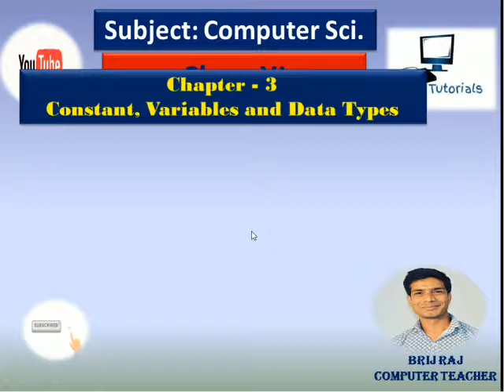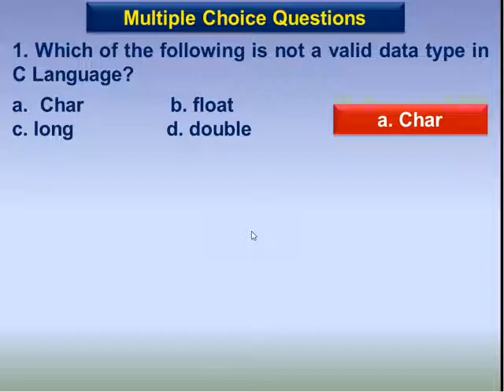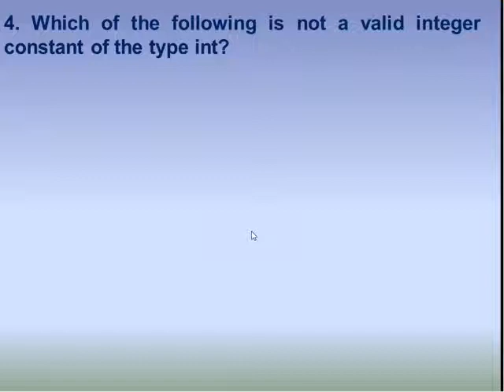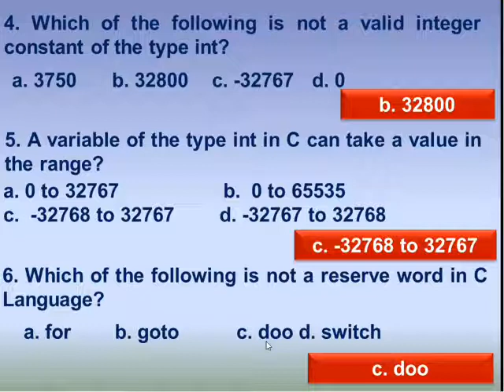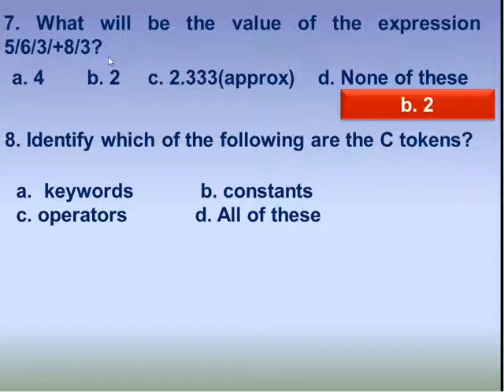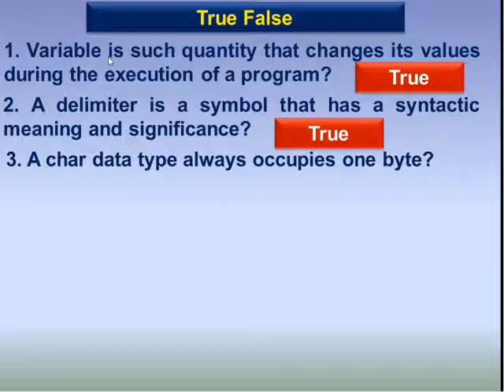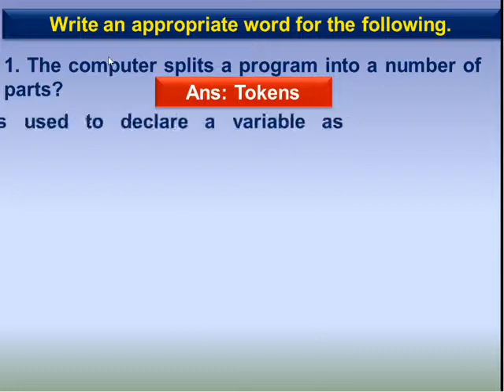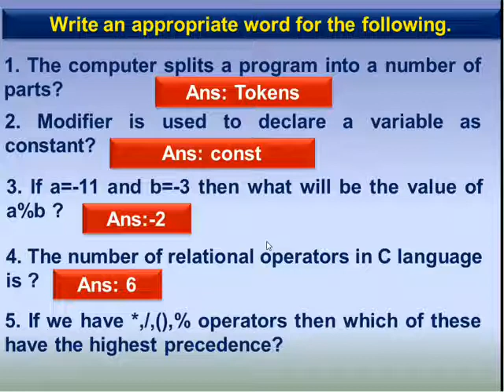Class XI Ch-3 Constant, Variables and Data Types(MCQ,True False and One Word Questions.)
This video is for Students of XI class of Punjab School Education Board. In this video we will learn about C Language.